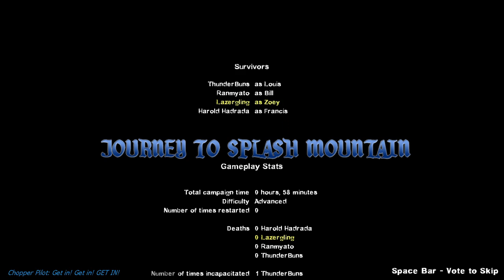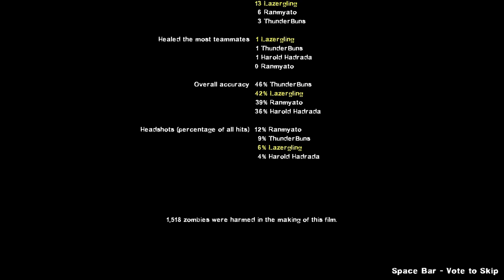Halo: Gravemind, Heroic (Advanced), Journey to Splash Mountain - 5/5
Highlight: 9:48

Bill is not just a marine. Like Avery Johnson, he was once a member of the ORION Project that produced the first generation of Spartans, and now, his augmentation-induced resistance to the Flood has finally come in handy.

Weapon skins (selected, in my own opinion, based on how they perform in-game):

-Axe: Slash N' Freeze (modeled after Slash N' Burn from Black Ops III because I don't feel right having the gravity hammer doing the same damage as other melee weapons)

-Machete: Emile's Kukri (I don't feel right having the energy sword doing the same damage as other melee weapons and not being a tank killer)

-Nightstick: Stun Baton (from Half-Life 2, representing the Humbler Stun Device in Halo canon)